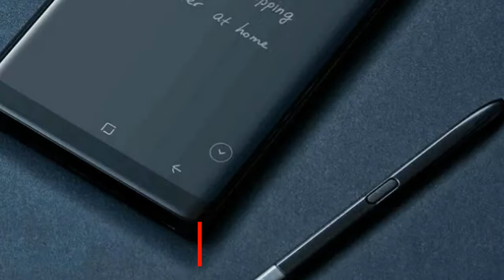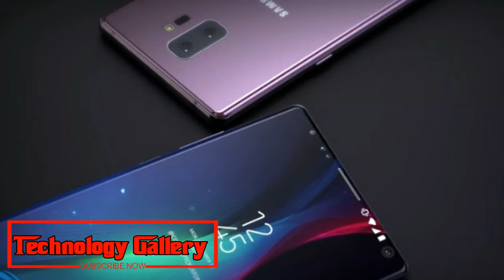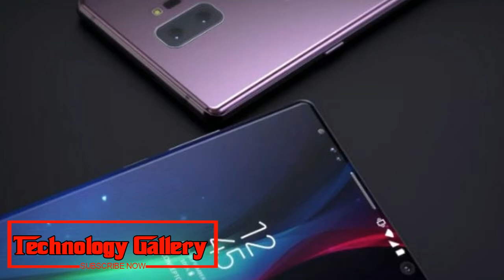Wow !!! Samsung Galaxy Note 9 to come for a reasonable price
Samsung Galaxy Note 9 will want a "sensible value," the organization said at its second-quarter income declaration. Samsung didn't unmistakably say about the Galaxy Note 9 in its public statement, in any case, it cited that the new Galaxy Note will offer "excellent execution."
"Interest for cell phones and tablets is estimate to increment in the second half as the market enters a time of solid regularity, yet rivalry is seen heightening as new cell phone models are discharged. Accordingly, Samsung will try to extend deals by presenting another Galaxy Note sooner than common, which offers excellent execution at a sensible cost. Additionally, Samsung wants to reinforce value aggressiveness and receive cutting edge innovation in the mass models," Samsung said in its public statement.
Samsung Galaxy Note 9 official video
Samsung Galaxy Note 9 trailer
Samsung is good to go to divulge its lead display for the year, the Galaxy Note 9 at its worldwide Unpacked occasion in Brooklyn, New York on August 9. The organization is required to divulge the key parts of the new Note gadget nearby the cost. Reports propose that the Samsung Galaxy Note 9 will seek a cost of IDR 13,500,000 (roughly Rs 64,367) for the 128GB stockpiling model and IDR 17,500,000 (around Rs 83,439) for the 512GB stockpiling model.
Samsung in its press note specified that its net pay fell 4 for every penny contrasted with a year ago at KRW 58.48 trillion (around Rs 61,754 crores) in "solidified quarterly income," albeit working pay propelled 6 for each penny to KRW 14.87 trillion (around Rs 91,123 crores) in the second quarter this year. Samsung detailed a drop in income year-on-year and quarter-on-quarter over moderate offers of the Galaxy S9. With the introduction of Galaxy Note 9, the organization hopes to enhance its deals and 'stagnated development' in the cell phone showcase.
Samsung Galaxy Note 9 is relied upon to include a 6.3-inch QHD+ Super AMOLED show. It will probably be fueled by either Qualcomm Snapdragon 845 or in-house Exynos 9810 processor relying upon the locale. Concerning the camera, the Galaxy Note 9 is said to highlight double camera setup as the past emphasis. The telephone is required to have 12MP double back cameras and a 8MP camera in advance.
Bits of gossip recommend that the up and coming Galaxy Note 9 will pack a major 4000mAh battery. One of the variations is said to offer 512GB stockpiling. The Galaxy Note 9 is relied upon to touch base with an enhanced S-Pen stylus also. Reports uncover that the new S-Pen stylus could offer Bluetooth network.